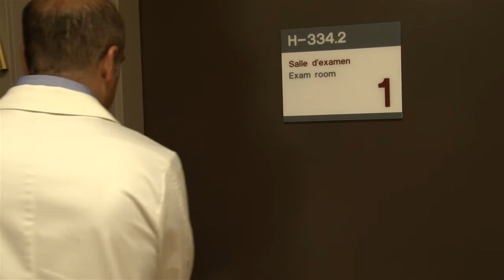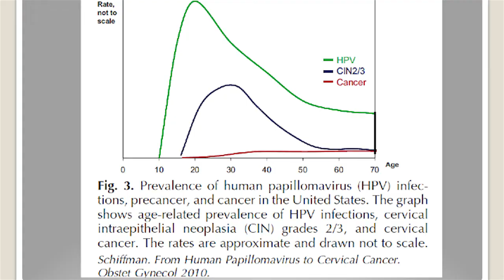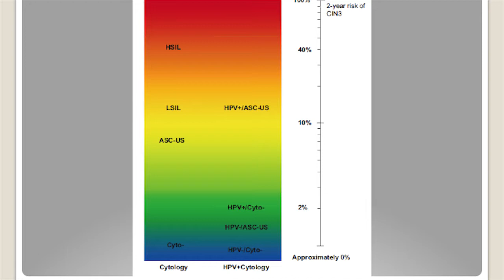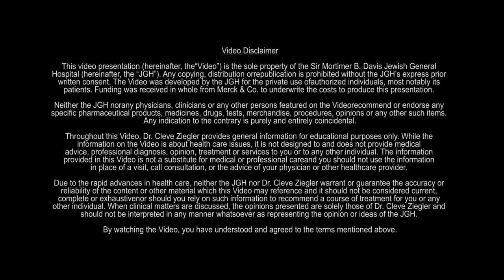Colposcopy Educational Video with Dr. Ziegler